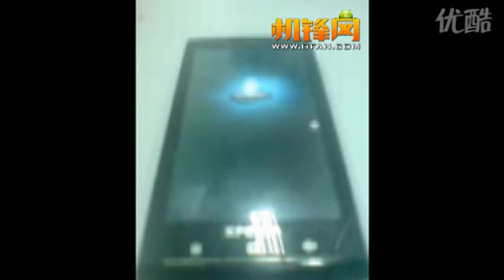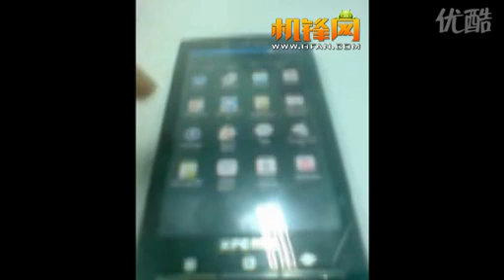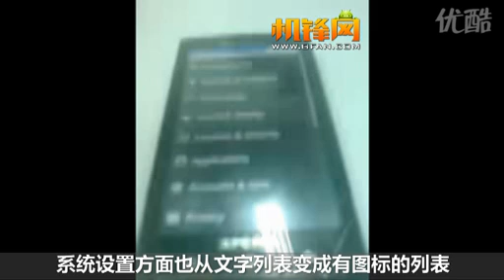【GFAN机锋网首发】SonyEricsson 索爱X10 升级 Android 2.1